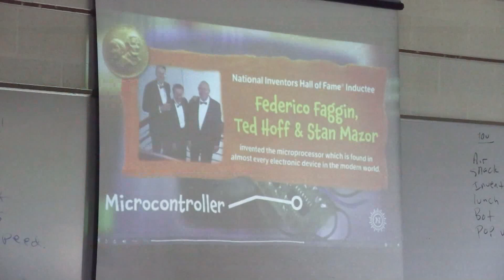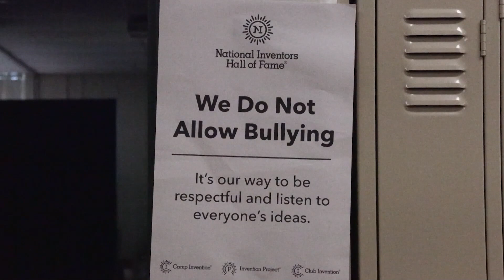Fun STEM Education Programs for Children of All Ages